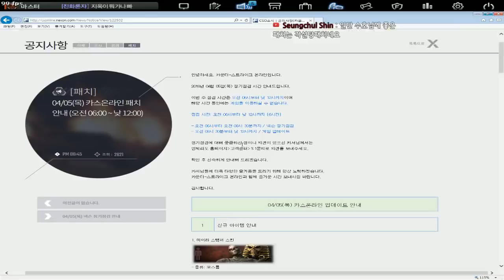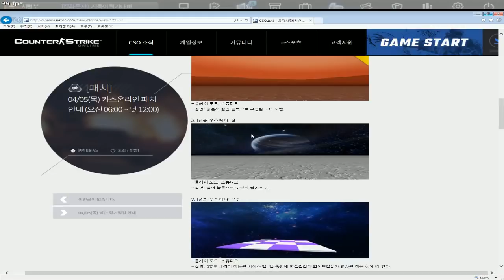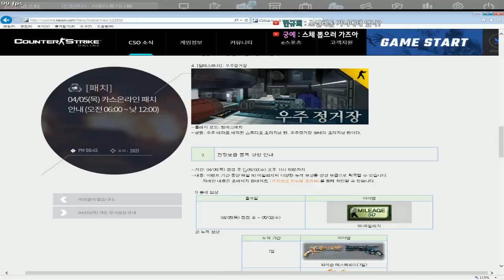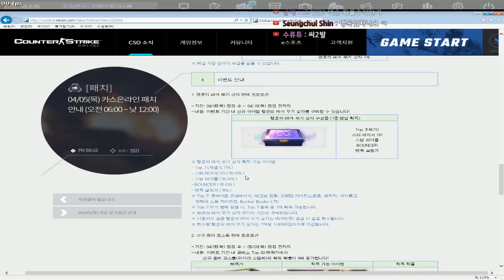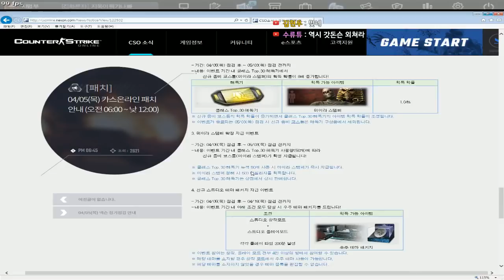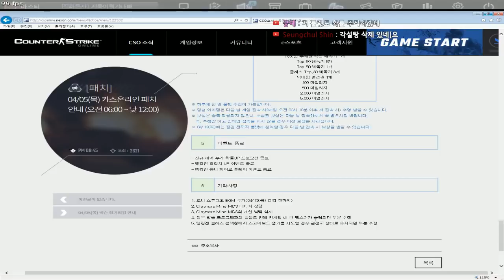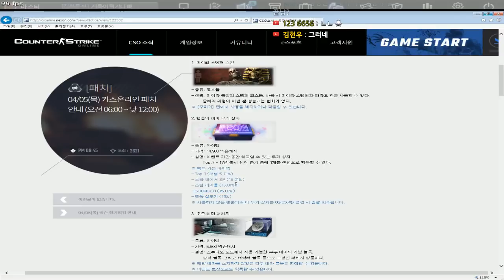[CSO]카스온라인 역대급으로 뿌리는 이벤트!? 2018 04-05 패치내용 총정리